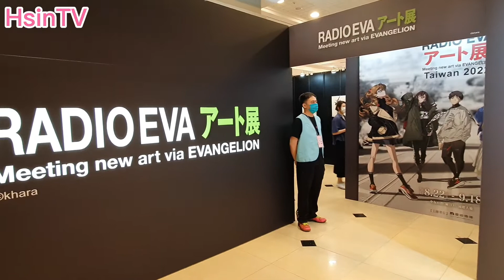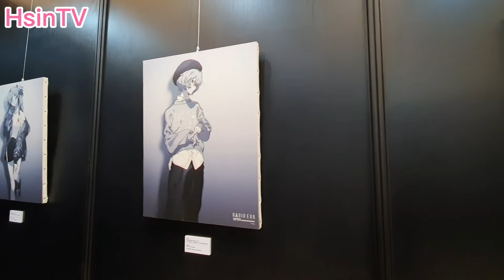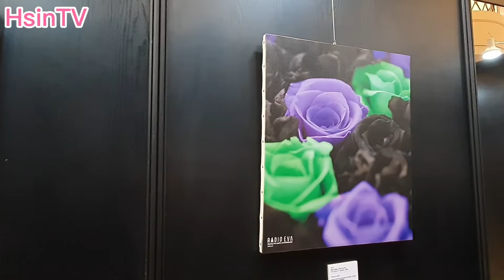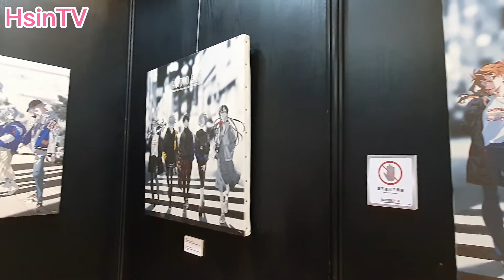新世紀福音戰士 EVANGELION特展 中友百貨 新世紀エヴァンゲリオン Neon Genesis Evangelion EVA NGE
8/22-9/18
中友百貨13F C棟
新世紀福音戰士 EVANGELION特展

新世紀福音戰士 EVANGELION特展 中友百貨 新世紀エヴァンゲリオン Neon Genesis Evangelion